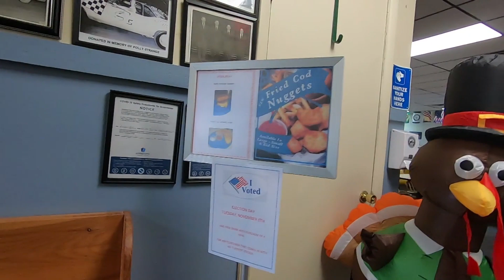If You Were A Fly On The Wall This Is What You Would Hear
If you were a fly on the wall this is what you would hear.  We shared what we say before we say good bye.  Conversation happens but we left the camera on.  Today we share that part with you.

Hi my name is NonnaGrace.   I am a wife, mother and grandmother.  I am from Western  New York.  NOT THE CITY.    Farm land surrounds me.  I have a few chickens, I have a hen Named Mr. Brown who lives in the house , but has now joined the flock outside and a dog.   My channel will be about everyday things.  What ever comes to my mind that day.   I will talk about my childhood, living on a small farm.  What it was like growing up. I enjoy laughing and find I laugh a lot if you like to laugh come along and we will laugh together.  I started making videos November 1, 2017.💕 NonnaGrace